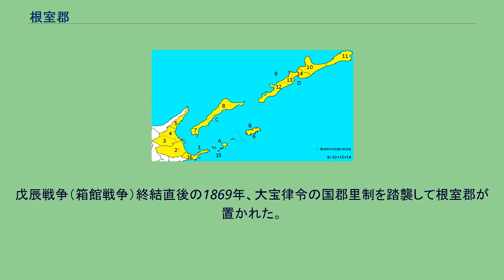根室郡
北海道根室郡の位置（黄：明治期 水色：後に他郡から編入された区域 薄黄：後に他郡に編入した区域） 根室郡（ねむろぐん）は、北海道（根室国）根室支庁にあった郡。
1879年（明治12年）に行政区画として発足した当時の郡域は、以下の区域にあたる。
戦国時代から江戸時代にかけて、蝦夷（アイヌ）の人々によってチャシ群が築かれている。
江戸時代の根室郡域は、松前藩によって開かれたネモロ場所に含まれた。
江戸時代後期、根室郡域は東蝦夷地に属していた。
南下政策を強力に進めるロシアの脅威に備え1799年（寛政11年）根室郡域は天領とされた。
1806年（文化3年）高田屋嘉兵衛によって金刀比羅神社が創建されている。
また、市杵島神社も文化年間に高田屋嘉兵衛により創祀された。
1821年（文政4年）に根室郡域は一旦松前藩領に復したものの、1855年（安政2年）再び天領となり仙台藩が根室に出張陣屋を築城し警固をおこない、安政6年の6藩分領以降は仙台藩領であった。
戊辰戦争（箱館戦争）終結直後の1869年、大宝律令の国郡里制を踏襲して根室郡が置かれた。
北海道根室郡の町村（1.根室町 16.和田村） 特記なき場合『根室・千島歴史人名事典』による。